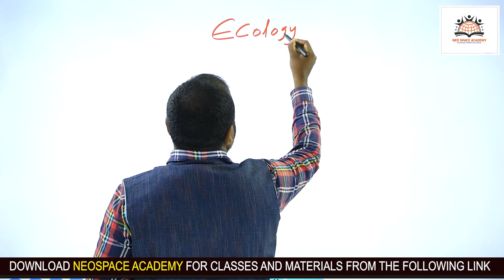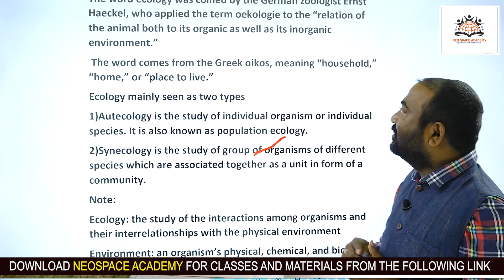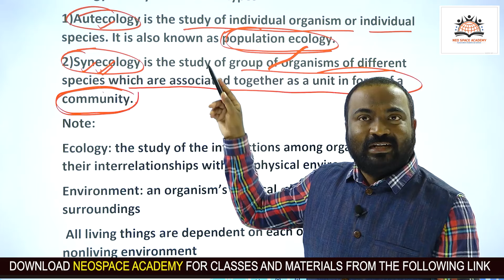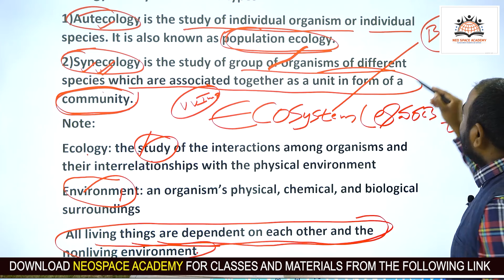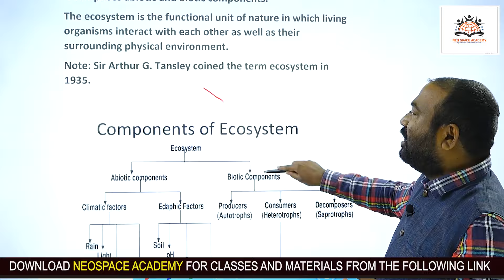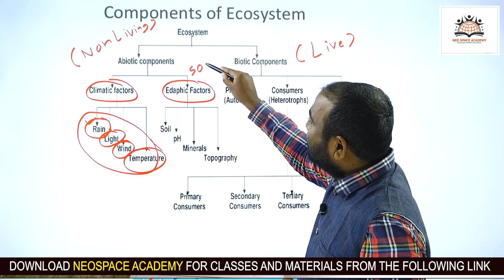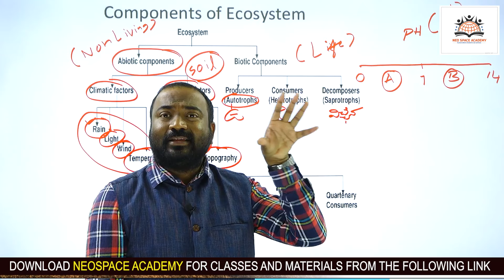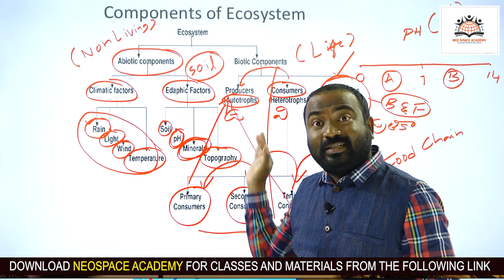Appsc Group 2 ప్రధాన పరీక్షలో పర్యావరణం చదవడం ఎలా...? Bharath Sattar Sir Neo Space Academy